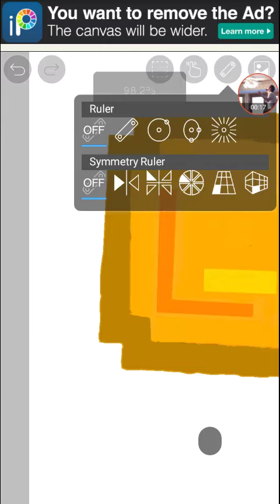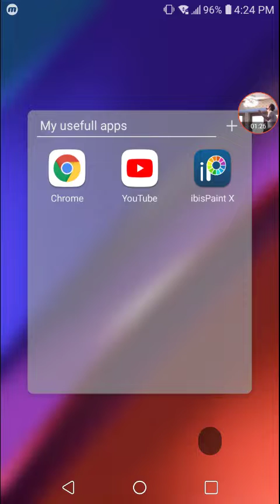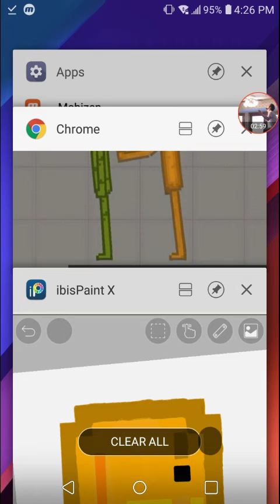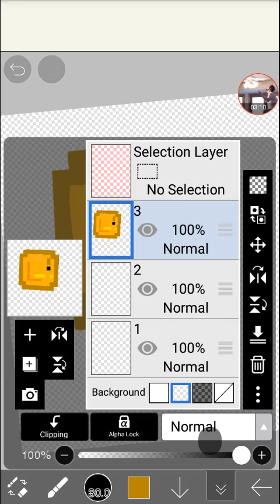Working hard to paint melon to pumpkin